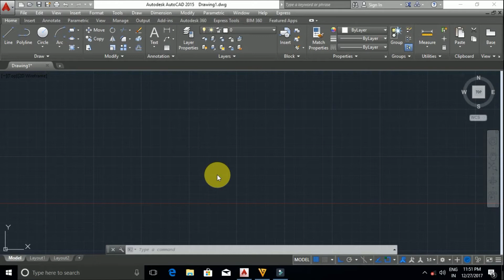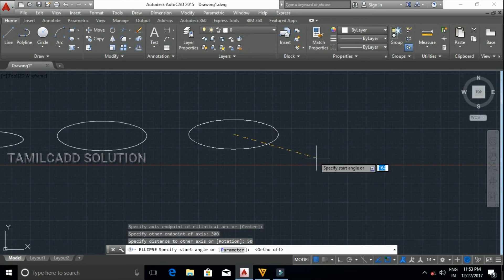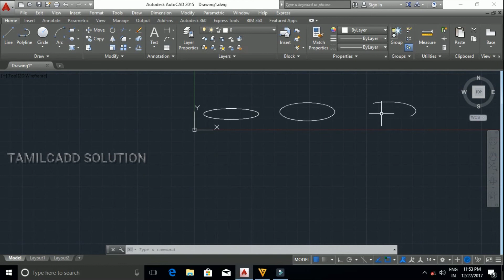AutoCAD Draw Tool -- Ellipse command -- Tamil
This Video To Be Cover AutoCAD Draw Tool -- Ellipse command -- Tamil